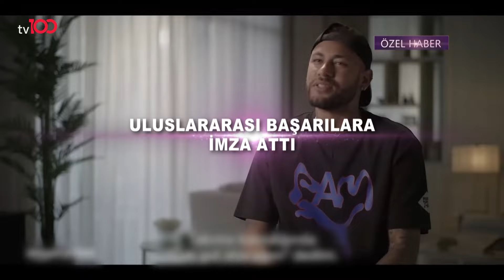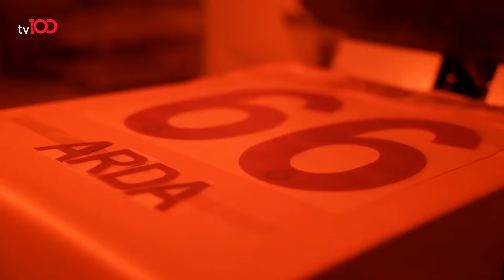Arda Turan: Yüzleşme Seyirci İle Buluştu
Arda Turan Yüzleşme Belgeselini Hasan Can Kaya, Mete Gazoz, Fatih Terim, Oğulcan Engin ve bir çok ünlü isim katılım sağladı. "HAYAT HİKAYESİ BELGESEL İLE TAÇLANDI"

HD
Paket adı:
TÜRKSAT MPEG-4 PAKET 36 BATI
Frekans: 11837
Sinyal oranı: 30000
FEC: 2/3
Polarizasyon: V - Dikey

HD
Paket adı:
TÜRKSAT MPEG-4 PAKET 31 DOĞU
Frekans: 12083
Sinyal oranı: 13750
FEC: 2/3
Polarizasyon: H - Yatay
Kablo tv : 37. Kanal
Digitürk :  37. kanal
D-Smart : 37. Kanal
Tv+ : 37. Kanal
Tivibu : 47. Kanal
Turksat tkgs : 30. kanal